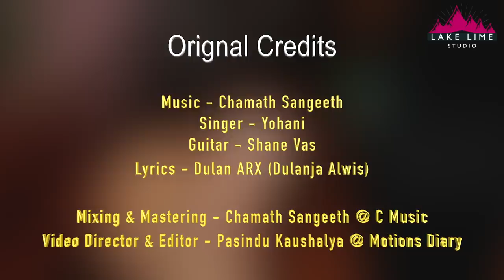Manike Mage Hithe Best Hindi Version I Yohani I Rahul Singh I Lake Lime Studio I Viral Song 2021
Stream & Download ''Manike Mage Hithe Hindi Version''on these audio platform:

Amazon Music

Hindi Version Credits-
Singer- Rahul Singh Baghel
Lyrics - Rahul Singh Baghel

Special Thanks-
Aman Thakur, Himanshu Baghel, Deepak Khamosh, Mayank, Aakash

Orignal Credits
Guitar - Shane Vas
Mixing & Mastering - Chamath Sangeeth @ C Music

Video Director & Editor - Pasindu Kaushalya @ Motions Diary